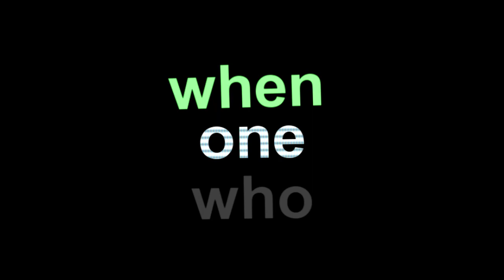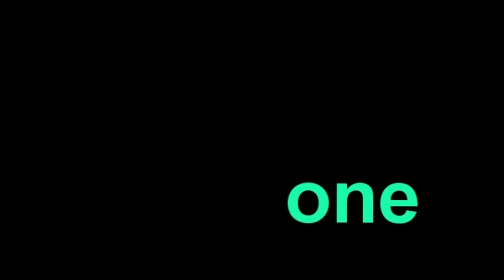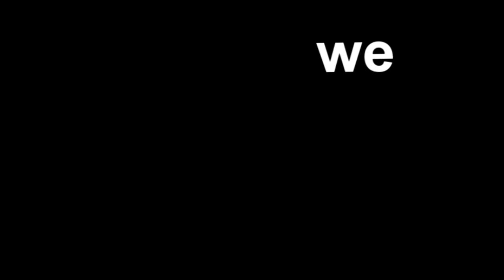I Died For Beauty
the poetic works of Emily Dickinson inspired me to write a song and use the lyrics from the poem "I died for Beauty", which I present to you here in this video. The drawing video is by "fatamorgana1989", check her profile out here on youtube, she is a very talented artist!.